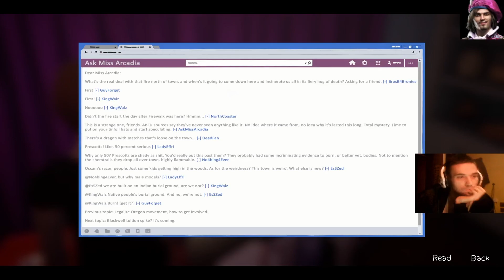Life is Strange: Before the Storm #13: Hell is empty